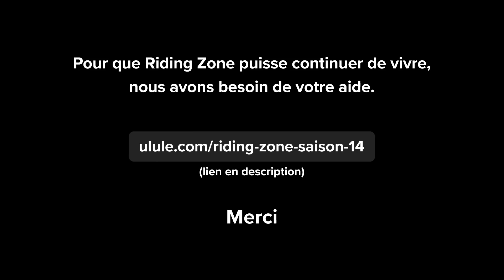DÉFI CONFINEMENT : Rider 1h à 1km avec John Langlois !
Confinement oblige, les athlètes doivent s'adapter, et c'est au tour de John Langlois de nous montrer sa façon de procéder !

Chaque semaine, Riding Zone, le magazine des sports extrêmes et de la culture glisse, vous donne rendez-vous sur YouTube pour découvrir des contenus exclusifs !